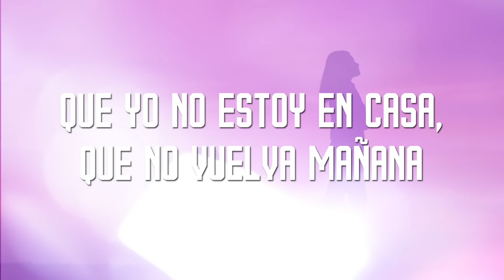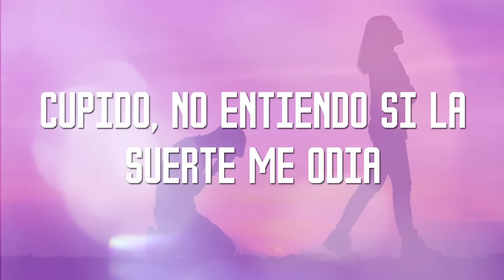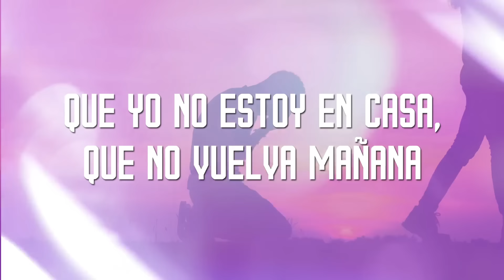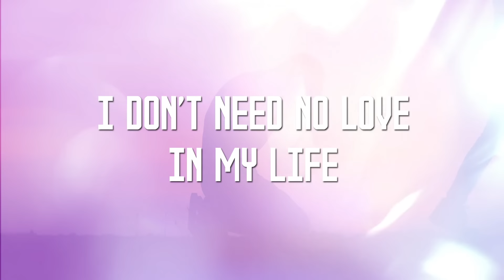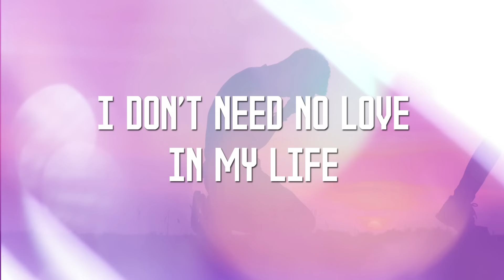Uriel Barrera - Dile Al Amor (LETRA)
Music video by Uriel Barrera performing Dile Al Amor (LETRA).